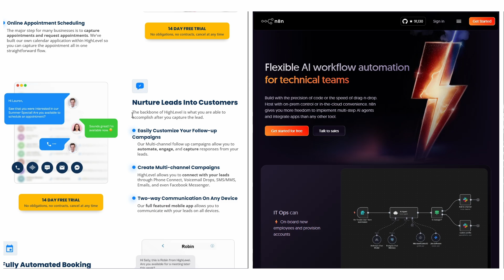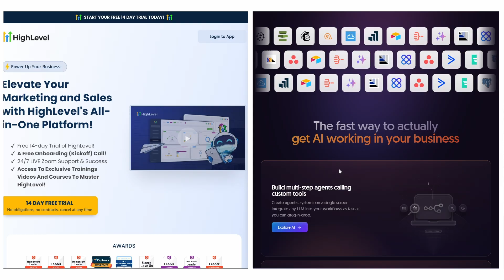GOHIGHLEVEL VS N8N | BEST FOR BUSINESS AUTOMATION? (2026)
If you are looking to streamline workflows automate marketing or improve customer management this review will walk you through the key features integrations pricing and use cases of both tools.